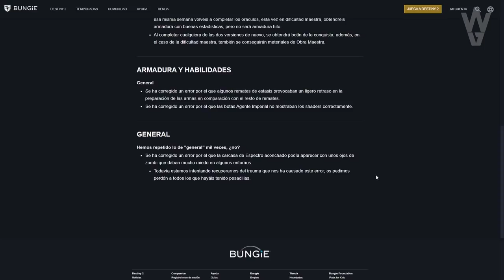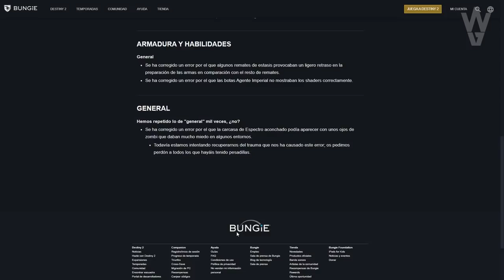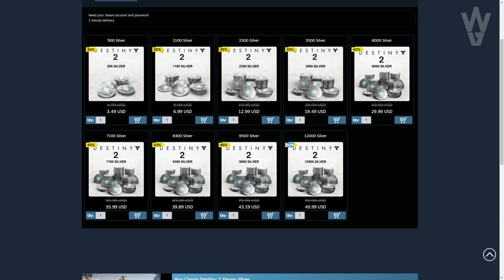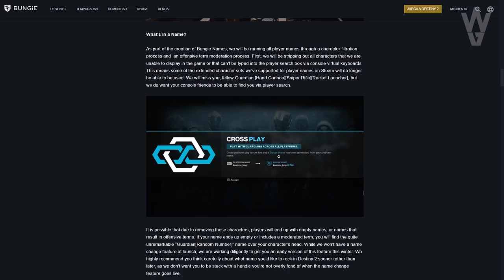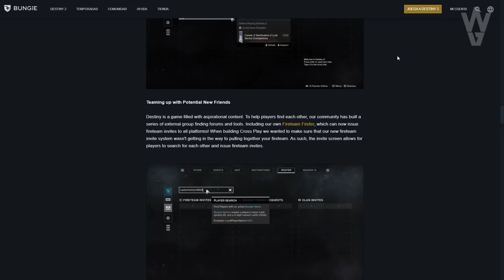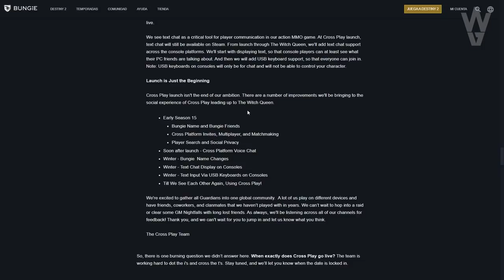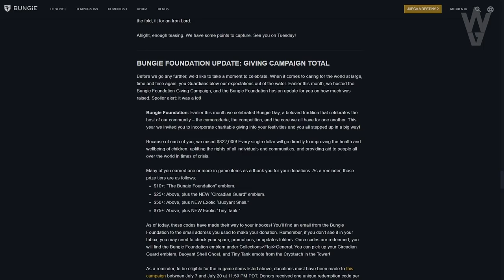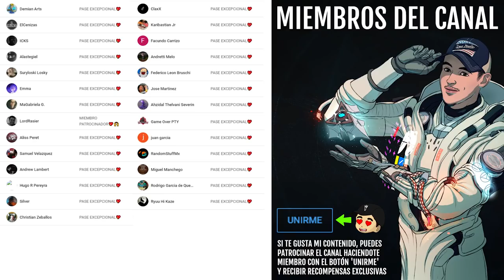ASÍ ES EL CROSS-PLAY! GRANDES NOTICIAS! CAMBIOS A RECOMPENSAS! NOTAS DEL PARCHE Y MÁS! | Destiny 2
💠PLATA de DESTINY 2 a BUEN PRECIO Usa el Cupón Wild para aplicarle un descuento!✅

0:00 Introducción
0:30 Notas del Parche
3:15 Nuevo Patrocinador :)
4:39 Emblema Exclusivo Bugueado
5:32 Esta Semana En Bungie (ESEB)
14:55 Outro

✅Requisitos Concurso:
1️⃣Hacer una ilustración de un HÉROE que hayamos PERDIDO en Destiny 2 y compartirla usando

✅Requisitos Sorteo:
1️⃣Seguir a:
 2️⃣RT y Like💖

► ¡Sígueme!
• Accesorios Gaming 10% dto. Código wildgamer

► Comunidad de PS4: TheWildGamers
► Videos que pueden interesarte:
► LOS MIEMBROS DE CANAL MÁS EXCEPCIONALES!

💠MI PC:
• CPU: AMD Ryzen 7 5800X 3.8 GHz 8-Core Processor
• GPU/ Gráfica: Gigabyte GeForce RTX 3060 12 GB
• PLACA BASE: Asus ROG STRIX B550-F GAMING (WI-FI) ATX AM4
• CPU Cooler: Corsair H100i RGB PLATINUM 75 CFM
• Memoria RAM: Corsair Vengeance RGB Pro 32 GB DDR4-3200 CL16
• ALMACENAMIENTO: Samsung 970 Evo Plus 1 TB M.2-2280 NVME
• TORRE: Corsair iCUE 465X RGB ATX
• FUENTE: Corsair 850 W